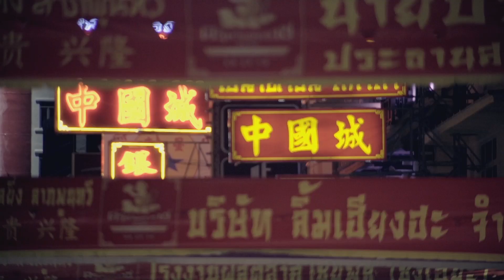ใคร!? ทำตั๊ก บริบูรณ์ร้องหนักมากกลางเยาวราช!